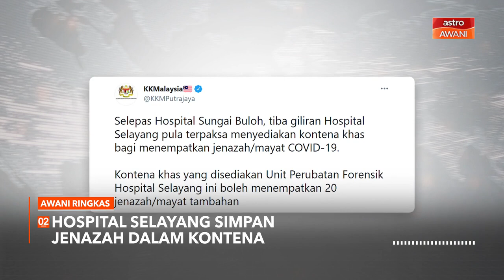AWANI Ringkas: Malaysia akan terima lebih 25 juta dos Pfizer-BioNTech suku ketiga 2021